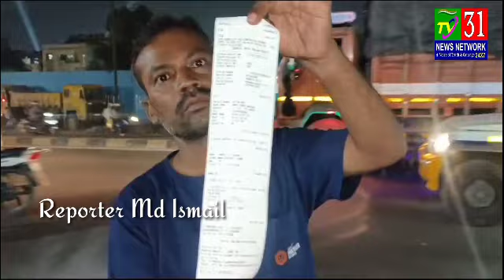Bahadurpura 10 Se 12 Hazar Lagake Kaun Chudate Gaadi Peeke Baher Nikal Teich Pakad Liye Ussey Acha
Bahadurpura 10 Se 12 Hazar Lagake Kaun Chudate Gaadi Ussey Acha Dusri Gaadi Leletin

Peeke Baher Nikal Teich Pakad Liye

Bahadurpura Traffic Police Ki Drunk_N_Drive Checking Aaj Aaya Naya Mamla